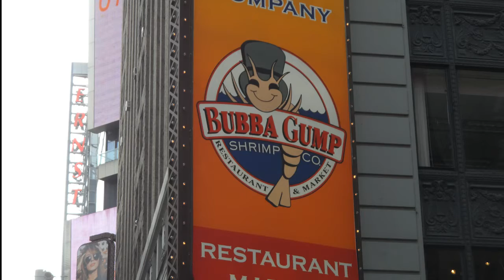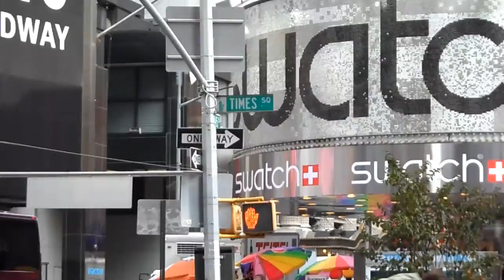HandBDigital.com - SAMSUNG MV800 PHOTO REVIEW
Samsung MV800

Specs:

16.1Mp Resolution. 3.0" Tilt LCD Touch Screen. 26mm Wide Angle Schneider Lens. 5x Optical Zoom. Dual Image Stabilization. 720p HD Video Capture. MicroSD/MicroSD Memory Card Slot. MultiSlide Show Function. Smart Auto 2.0. Smart Filter 2.0.

H and B Digital
29 West 46th St
(Between 5th & 6th Ave)